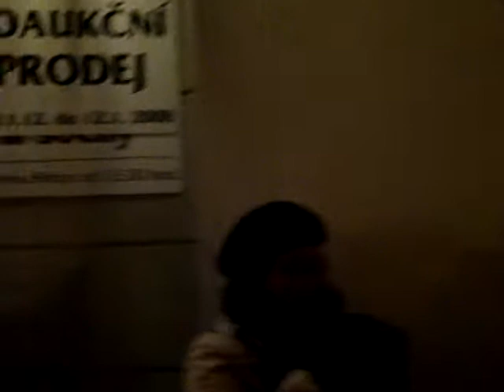1st day in Praha